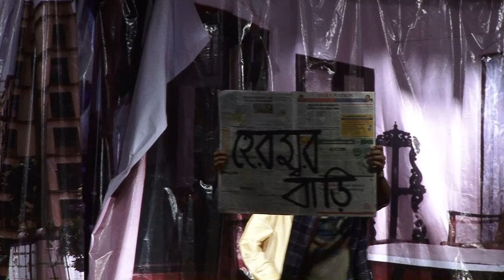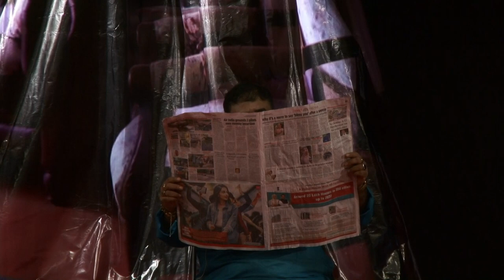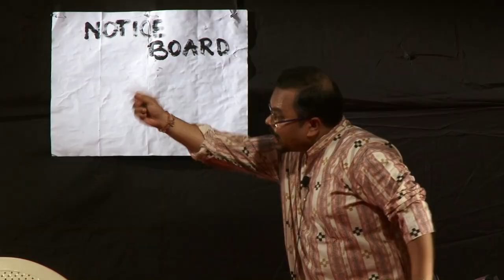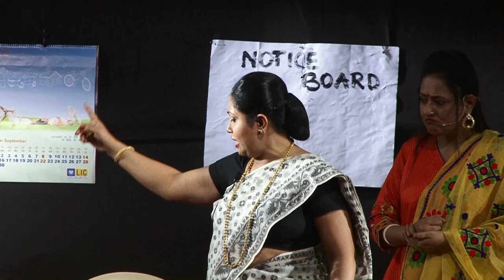Lord Cornwallis er Chhata || PBWA Natok Troupe Production || Full HD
Lord Kornowalisher Chhata || PBWA Natok Troupe Production || 2019 Times Powai Sarvajanin Durgotsav || Full HD